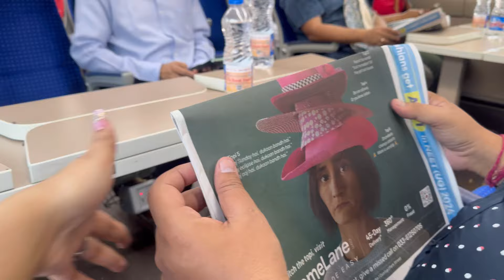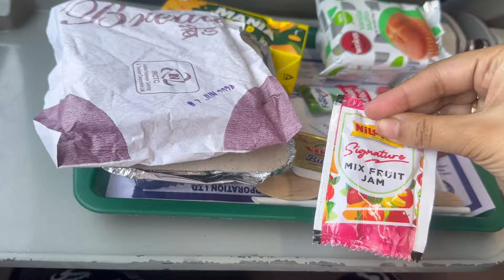Our journey begins (Puri trip) Day 1 😍banglavlog